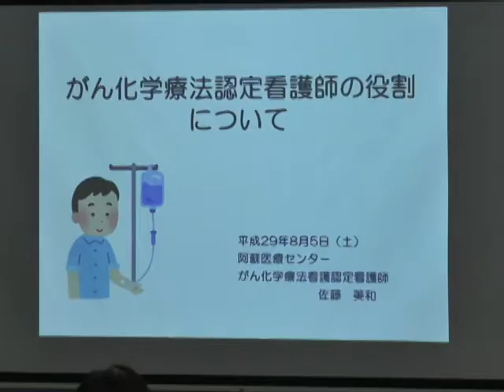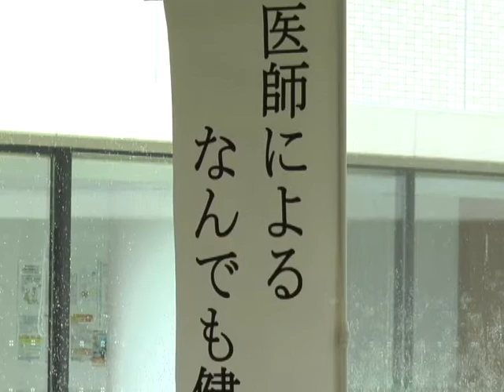阿蘇医療センター健康フェスタ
阿蘇医療センターで市民公開講座と健康フェスタが開催されました。